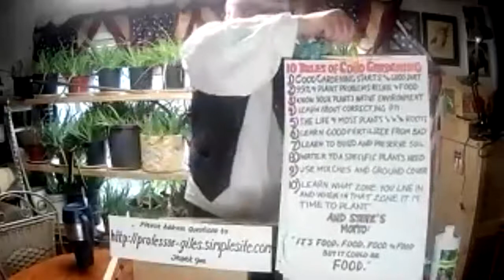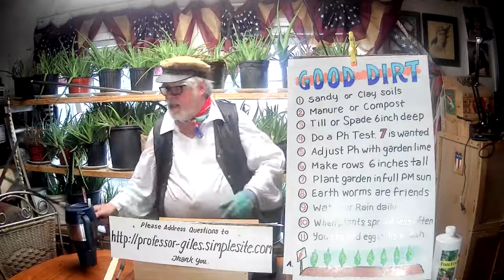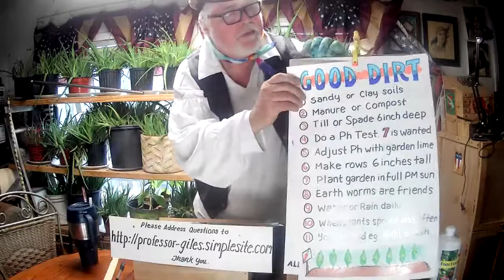class 1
Introduction to Good Gardening